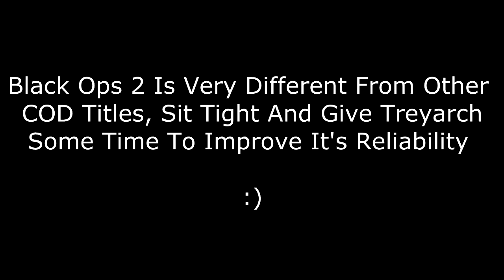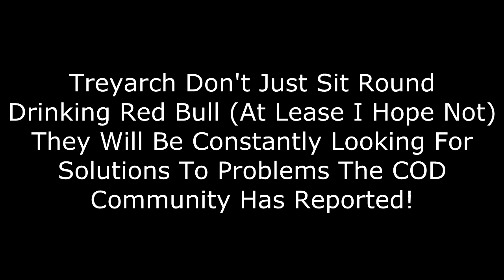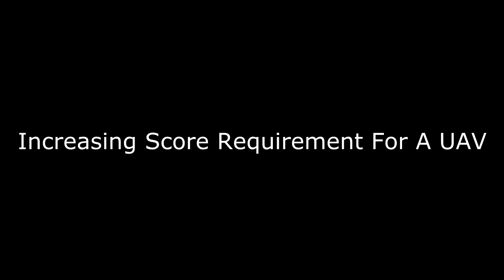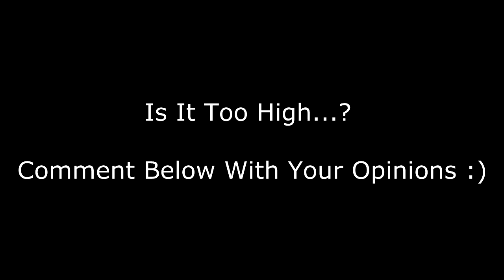Black Ops 2 - Next Update - A Bit Of Information !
Here's another quick video about Black Ops 2's next update. Running over what we can expect and I've threw in a few opinions of mine for good measure :) I hope it's helpful and I hope this game can live up to its name in the future :) Thanks for watching !